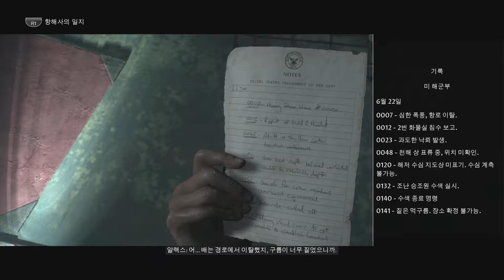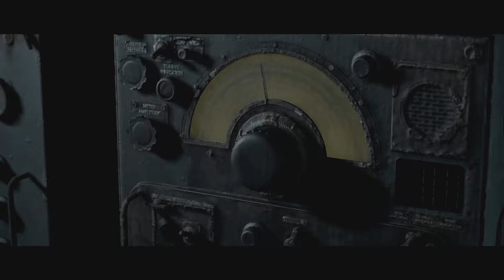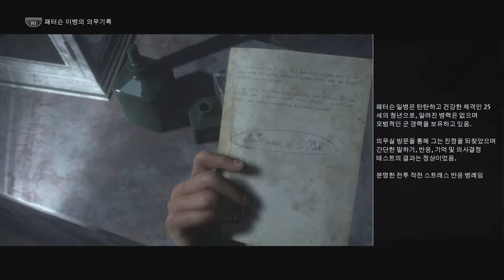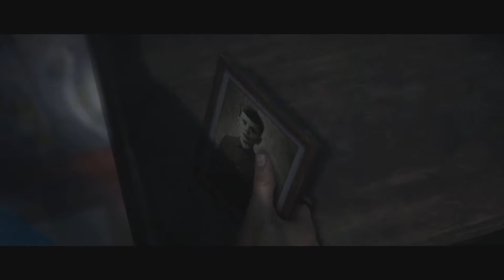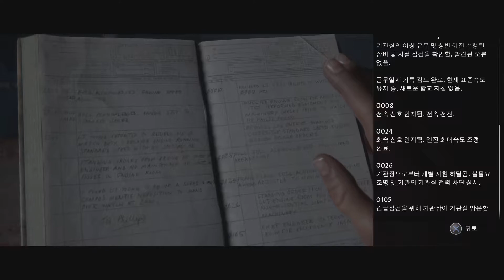[PS4][K]더 다크 픽처스 앤솔로지: 맨 오브 메단 (The Dark Pictures Anthology: Man of Medan) - 2: The End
더 다크 픽처스 앤솔로지: 맨 오브 메단 (The Dark Pictures Anthology: Man of Medan)